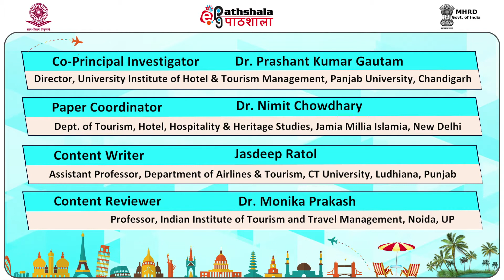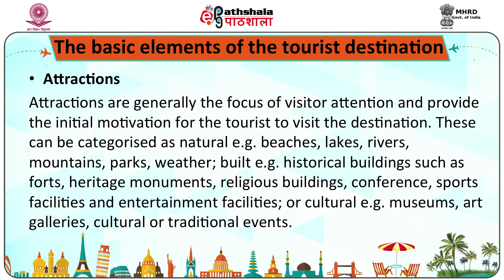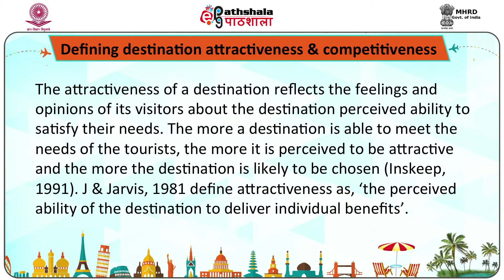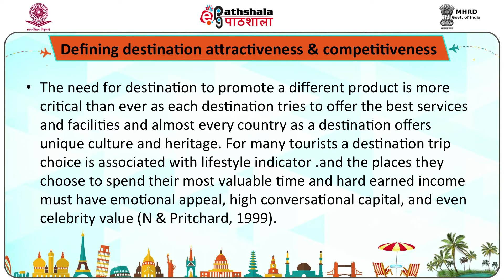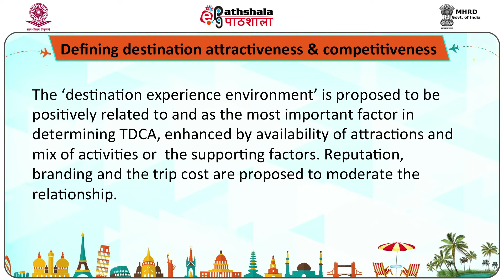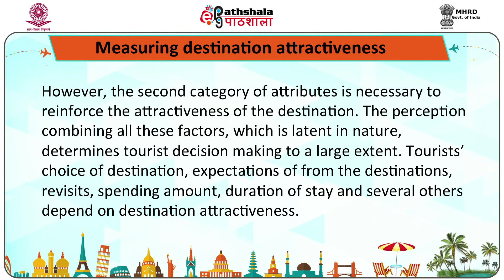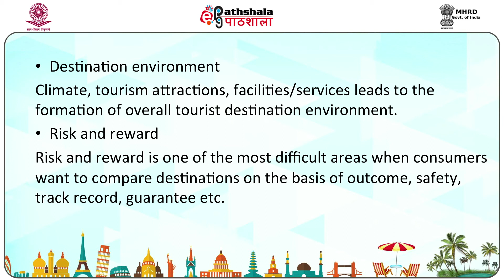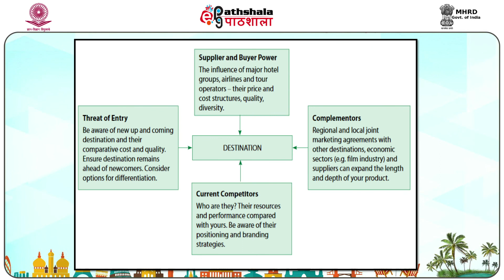M-09. Destination Attractiveness and Competitiveness